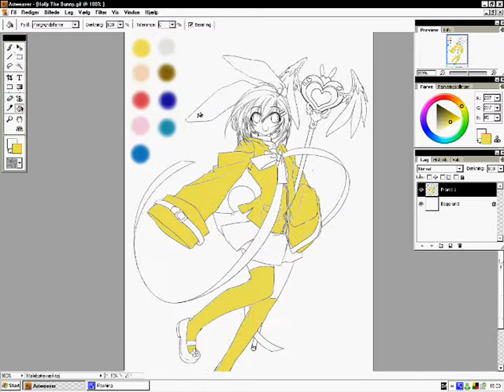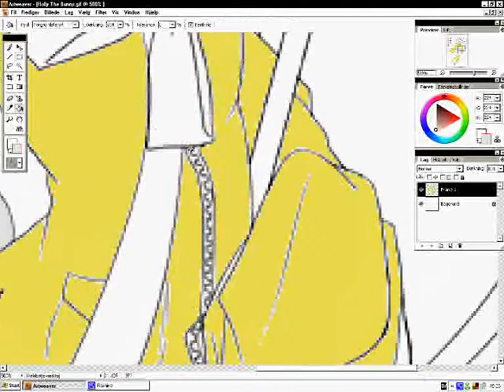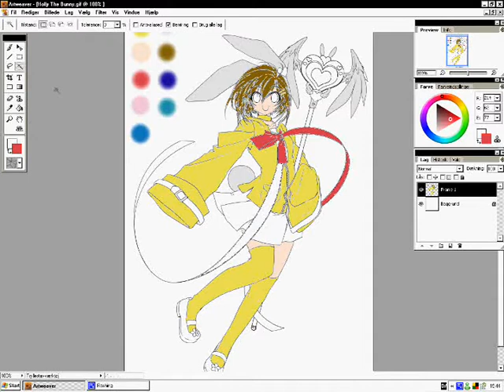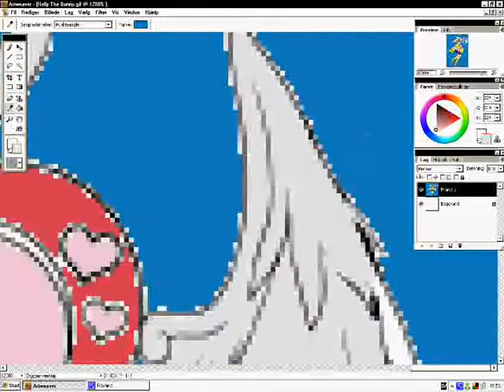Holly The Bunny (Part I)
This is a video of a manga/anime drawing, drawed by Kaze-Hime. I've just begin to colour it. This is the first part of the colouring. I hope you enjoy it.

27 August - 100 views